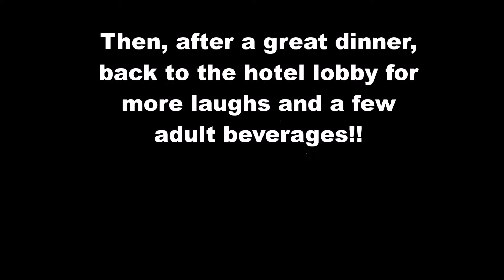Red Cup Social 2018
The Tri State mini is a gathering of extreme Christmas decorators which is held in NJ.  The red Cup social is the meet and greet held the night before.